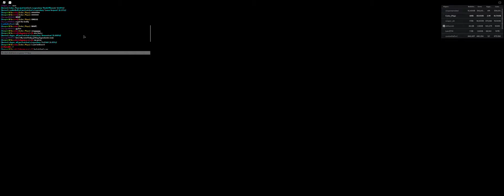I Hatched a Crystal Teddy (Again)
lol only after 20 minutes